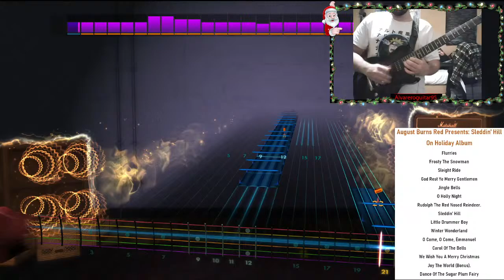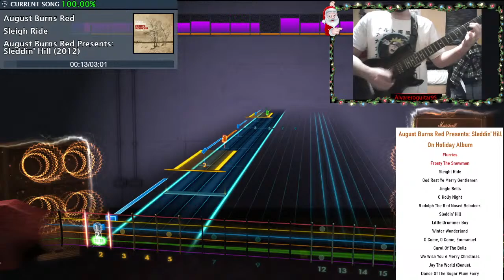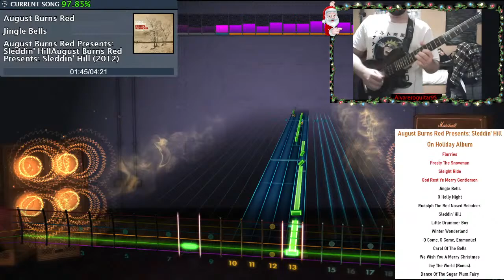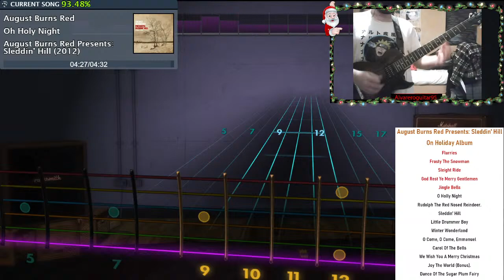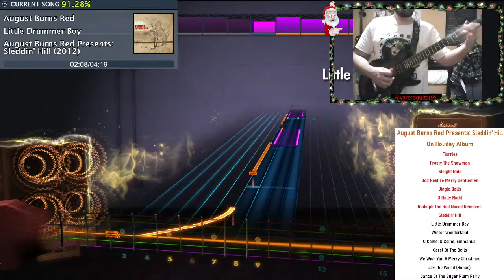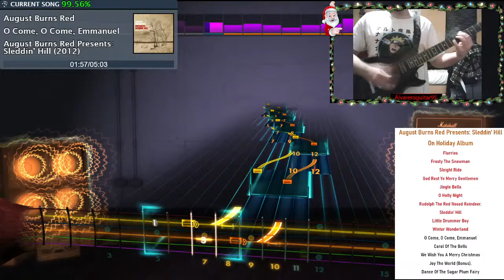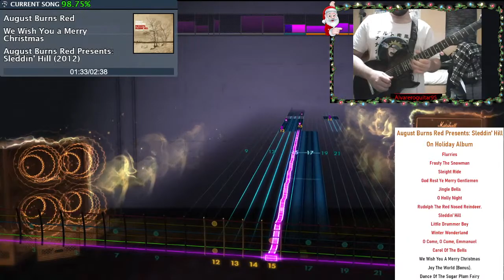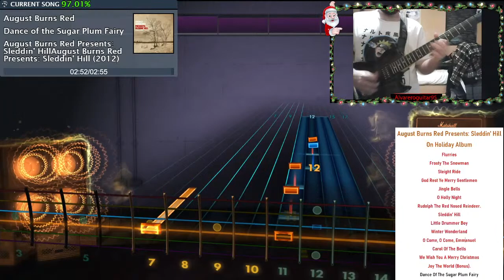SPECIAL CHRISTMAS AUGUST BURNS RED PRESENTS: SLEDDIN' HILL A HOLIDAY ALBUM FULL PLAYTHROUGHT